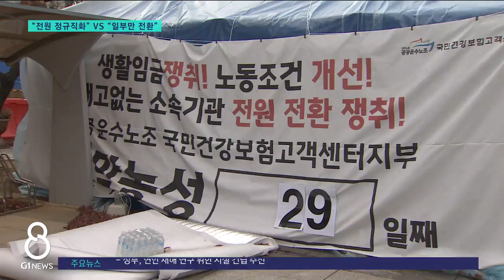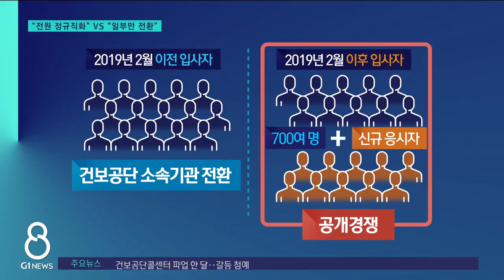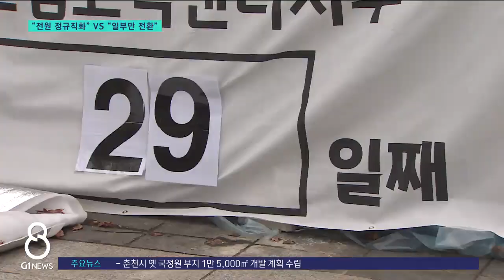[G1뉴스]건보공단 고객센터 파업 한 달..갈등 첨예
국민건강보험공단 고객센터 노조의 총파업과 단식 투쟁이 한 달째 이어지고 있습니다.

 2년 전 건보공단은 산하 기관을 신설해 상담사들을 직고용하기로 했지만,

 정규직 전환 시기에 대한 이견은 좁히지 못해  노사가 여전히 팽팽히 맞서고 있습니다.